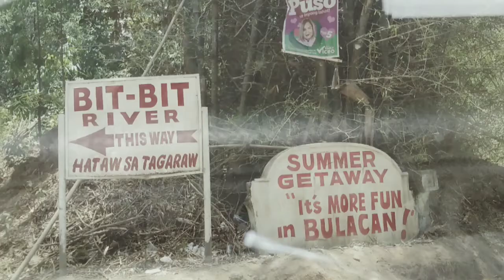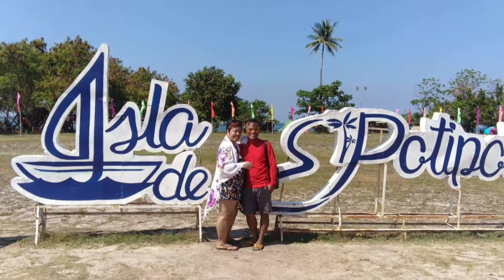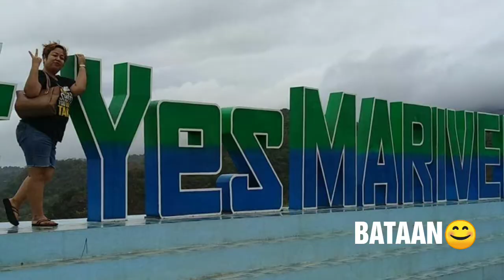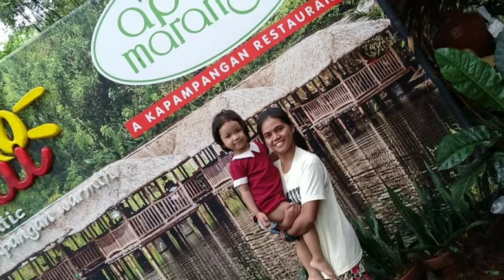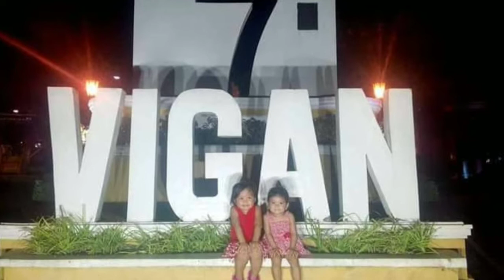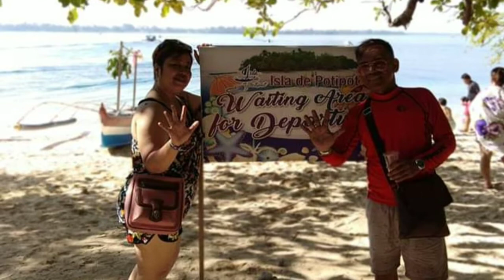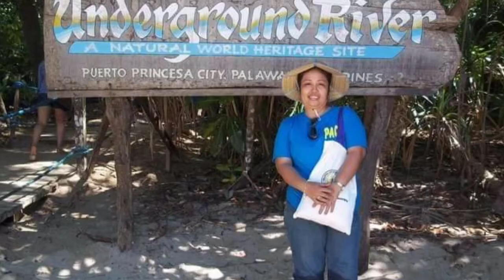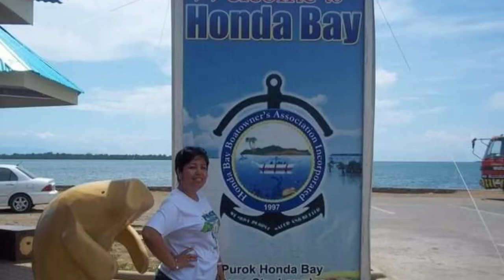TriPs ni JoceLyn❤️❤️❤️